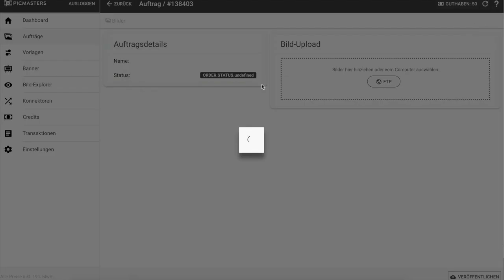Bilder mit Picmasters freistellen lassen und kostenlos Produkt-Banner erstellen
Der Banner-Generator steht kostenlos für alle durch Picmasters freigestellte und bearbeitete Produktbilder zur Verfügung.

Einfach Produktposition, Farben und Texte anpassen und Banner herunterladen. Ein Banner kann hervorragend für Facebook Beiträge, Produktdetailbilder oder als Werbebanner genutzt werden.